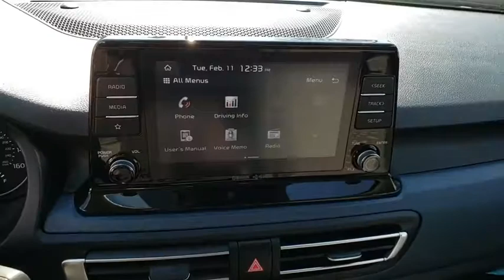2021 KIA SELTOS Henderson, Las Vegas, Bullhead City, Centennial, St George, NV 048308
Snow White Pearl New 2021 KIA SELTOS available in Henderson, Nevada at Towbin Kia. Servicing the Las Vegas, Bullhead City, Centennial, St George, NV area.

Towbin Kia
260 N Gibson Rd

Snow White Pearl 2021 Kia Seltos AWD IVT Automatic 2.0L 4cyl 27/31 City/Highway MPG  Made to do more. Step into a confidence-inspiring vehicle that packs big design, technology and versatility in a small SUV. Enjoy Las Vegas with a new Seltos at your number one Kia Las Vegas dealership, located conveniently at the Valley Auto Mall.  Towbin Kia is worth the drive. At Towbin Kia, our mission is to make customers happy whether they buy a vehicle from us or not. Come right out of the hectic Las Vegas city and right into the low pressure, low stress world of Towbin Kia vehicle sales. We have the cars, trucks, vans, SUVs that you are looking for in Las Vegas and Henderson. We could tell you that its because we offer the cleanest local Las Vegas Kia trade ins, or that its because our staff are all long-term employees. But we really think it is because we do things the right way. If you hear the gong sound, dont be alarmed, thats another happy customer owning a new Kia in the Valley Auto Mall. If you are looking for used cars in Las Vegas and Henderson or new Kia dealerships, let us show you what we have to offer. Let our down to earth, stress free attitude welcome you to the Kia brand and the Towbin family. Final selling price does not include dealer market adjustment or applicable additional dealer add ons. Please inquire with a representative for a complete listing of add ons and/or applicable market adjustment.